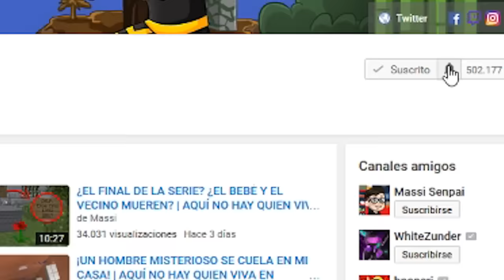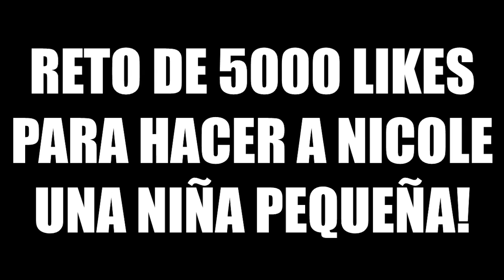BEBÉ MUERE Y ES ENDEMONIADO | ESCUELA DE BEBÉS EN MINECRAFT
Charlie quiere reconciliarse con la profesora Nicole! Conseguirá su perdón? O será poseído? Nuevo episodio de Escuela de bebés en Minecraft!

► MI PC:
- PROCESADOR: Intel Core i7-4790K
- PLACA BASE: MSI Z97A Gaming 6
- RAM: 16GB
- GRÁFICA: MSI Geforce GTX 980 GAMING 4G
- SISTEMA OPERATIVO: Windows 10 (64 bits)
- AURICULARES: Razer Kraken Neon
- MICRÓFONO: Blue Yeti
- TECLADO: Ozone Strike Pro
- RATÓN: Ozone Neon Negro
- VOLANTE: Logitech G27